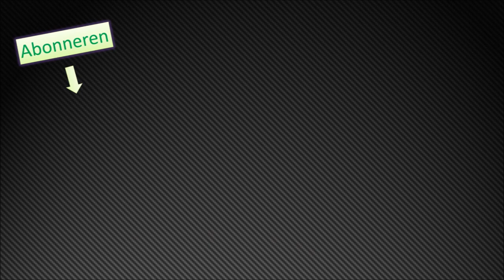Vlog #11 - Ronde van Vlaanderen 2017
De Ronde Van Vlaanderen 2017 was opnieuw een hectische en spannende koers. Ik rij een stukje van  het parcours, waaronder de kasseien van de Jagerij, de beklimming van Leberg en Berendries en kijk naar de Heren Prof's in Erpe-Mere, ook een dorp van de ronde, 200 km voor de finish. Toeschouwers waren er massaal aanwezig en door het dolle heen.

Vlog 11 with subtitles : The Tour of Flanders is one of the most hectic races of the season!
Spectators were massively represented in cycling crazy Belgium! I took a ride on part of the course including the cobbles of Jagerij and a couple of hills such as Leberg and Berendries. Watch the crowd go crazy @ Erpe-Mere, that's 200 km before the riders on the men's elite race reach the finish!!